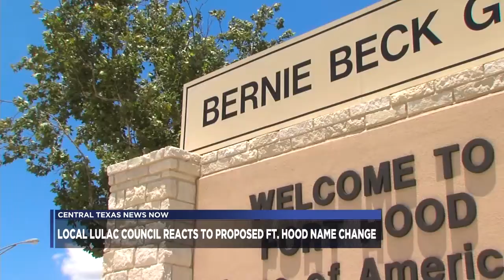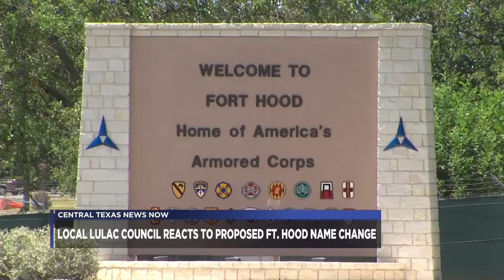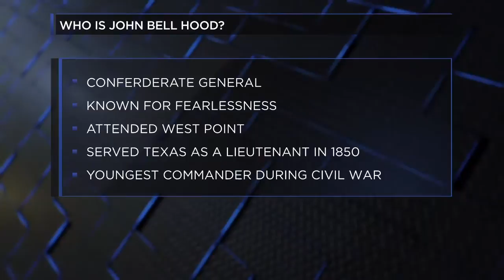Local LULAC chapter reacts to proposed Fort Hood name change